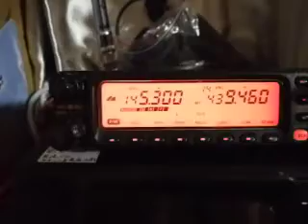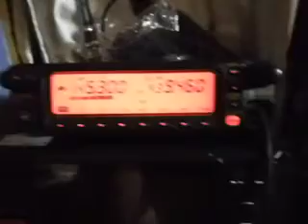BG7jax VR2xbp 145.300 Radio test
‎Vr2zgr 傳來的影片